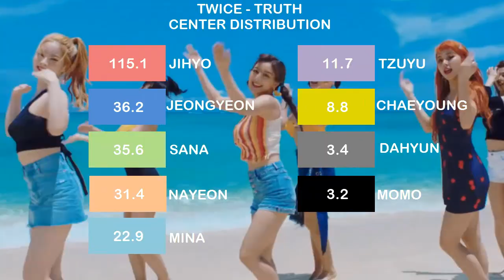TWICE - TRUTH (Center Distribution)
poor momo and dahyun :(
I changed the miniature back to the old one because I did not notice the new one I had made.